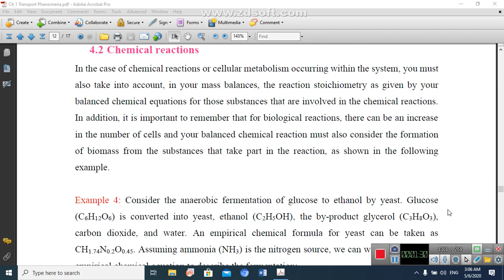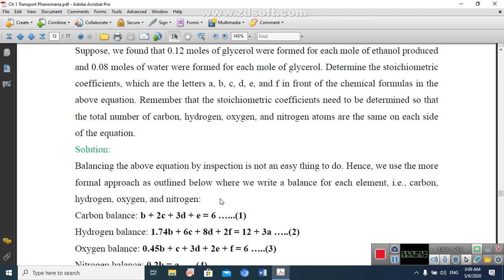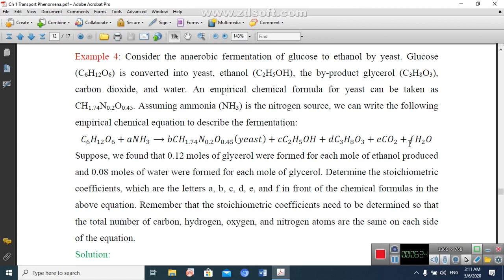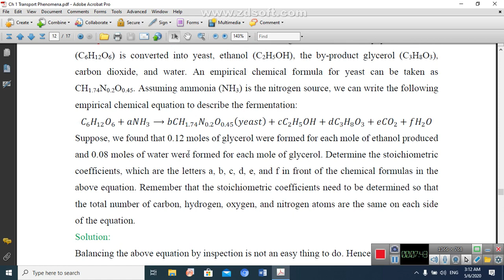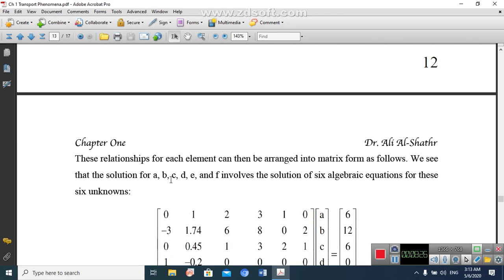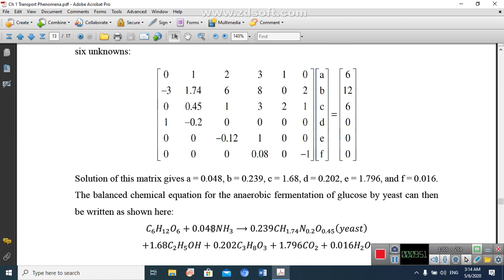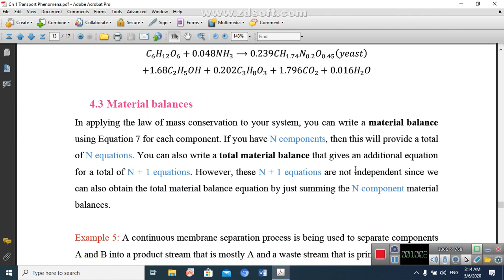1st electronic lecture, Part 6, Transport Phenomena, Fifth stage, 18-5-2021